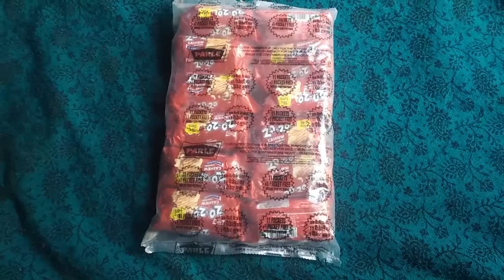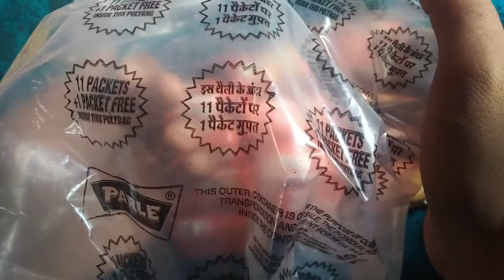20- 20 biscuits Full review and Unboxing video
20- 20 biscuits Full review and Unboxing video
review of this biscuits
best biscuits review